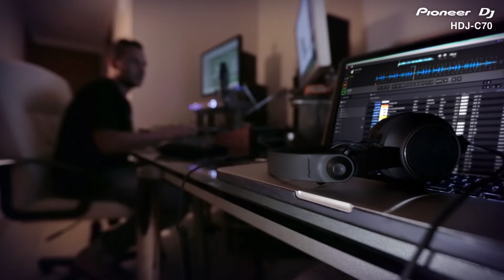Le casque DJ Pioneer HDJ-C70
Le casque DJ Pioneer HDJ-C70 est destiné à un usage DJ. Supra-aural et entièrement clos il trouve particulièrement bien sa place dans le cadre de longues séances de mixage DJ. Robuste et performant, il est également très confortable. Il possède des oreillettes pliables à 90° dans les deux sens pour s’isoler ou non de l’ambiance extérieure.